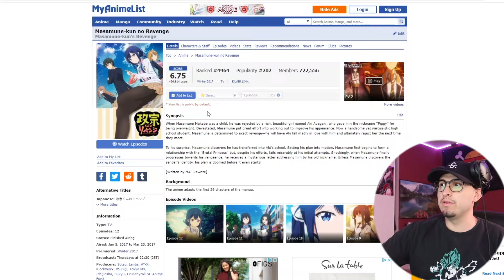Masamune-kun's Revenge Season 2 - Official Trailer Reaction